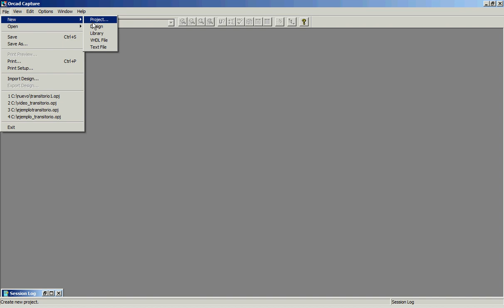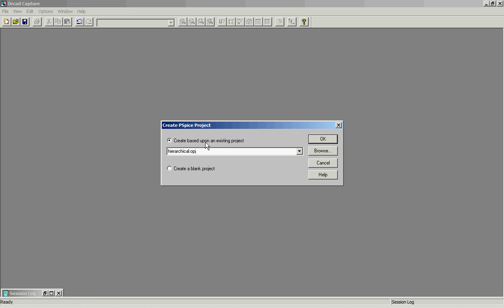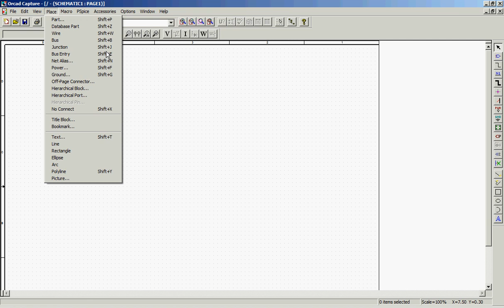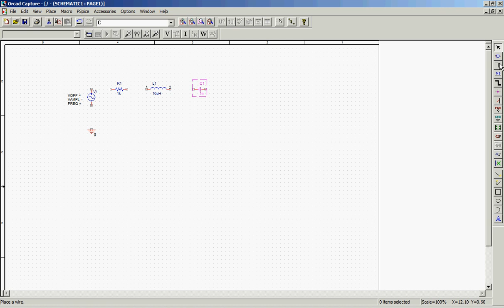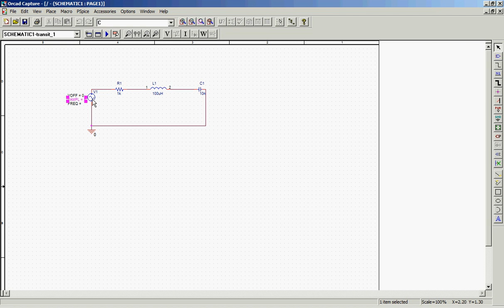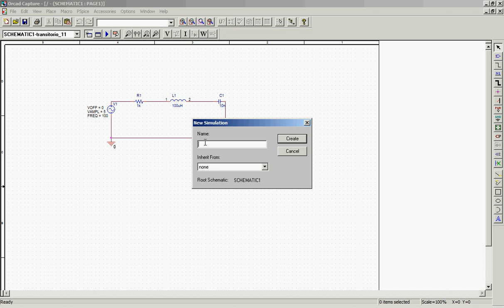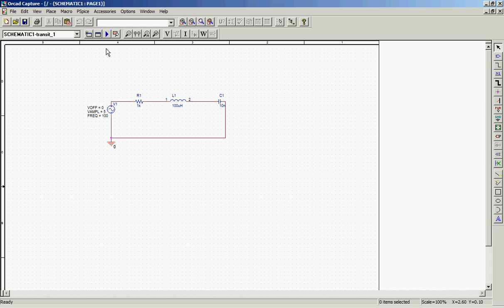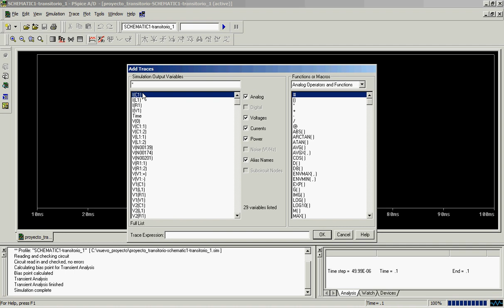EPS_JAEN_ INTRODUCCIÓN DE UN CIRCUITO Y ANALISIS TRANSITORIO EN ORCAD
Video de introducción de un sencillo circuito en el entorno de capture de Orcad y realización de un análisis transitorio realizado por el alumno Daniel Lopez Arco en la Escuela Politecnica Superior de la Universidad de Jaén (2012)